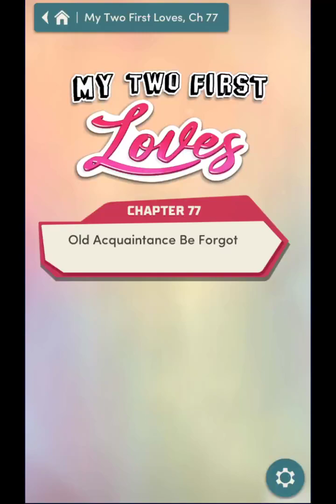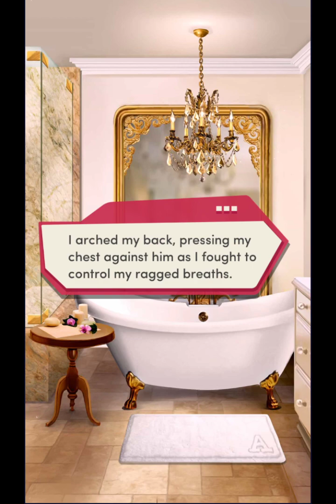Choices: Stories You Play - My Two First Loves Chapter 77 Diamonds Used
Old Acquaintance Be Forgot
Out with the old, and in with the new.

Your senior year of high school starts tomorrow. Can you work up the courage to tell your best friend you’re in love with him?

My Two First Loves is the first and thus far only book of the My Two First Loves series.